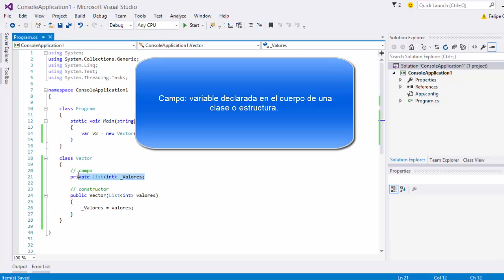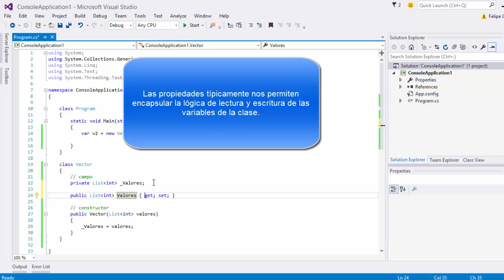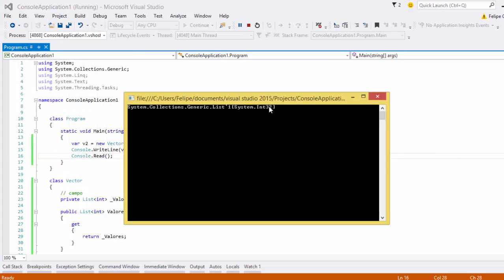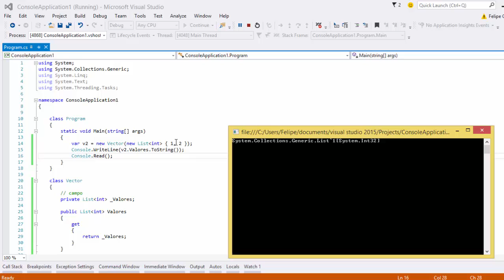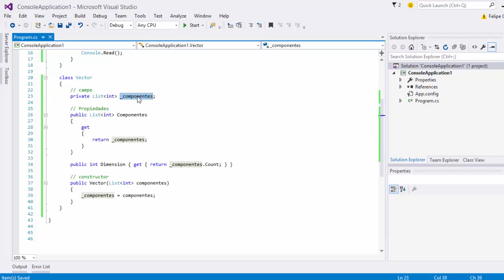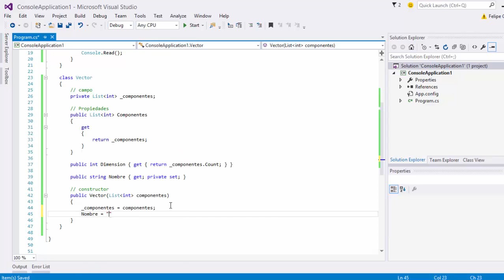Campos y Propiedades | Clases y objetos | Programando en C#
Los campos son variables que declaramos directamente en las clases y estructuras. Las propiedades nos permiten definir una lógica para leer y escribir en los campos.